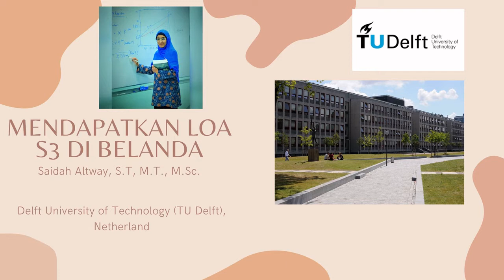Mendapatkan Letter of Acceptance (Series 2 - Belanda)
Ibu Saidah Altway, S.T, M.T., M.Sc. selaku staff pengajar dari Departemen Teknik Kimia Industri, Fakultas Vokasi, Institut Teknologi Sepuluh Nopember Surabaya akan membagikan pengalamannya untuk mendapatkan Letter of Acceptance (Surat penerimaan) untuk melanjutkan studi doktoralnya di TU Delft, Belanda. Info ini akan sangat membantu dan memotivasi Bapak/Ibu staff pengajar di kampus seluruh Indonesia yang ingin mengikuti jejak beliau untuk melanjutkan studi S3 di negara yang terkenal dengan Bunga Tulipnya ini. Pasti mau kan studi sekaligus bisa jalan2 melihat kincir angin. Ingin tahu seperti apa perjalanan beliau mendapatkan LoA silahkan tonton video berikut ini..

Ini merupakan series yang kedua. Akan ada lagi seri - seri berikutnya untuk negara di seluruh dunia. Jangan lewatkan..